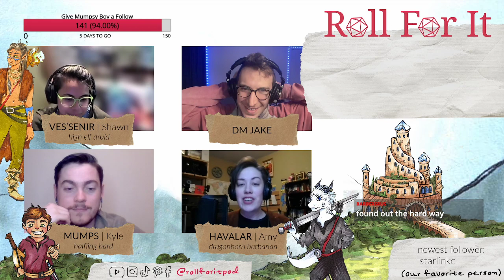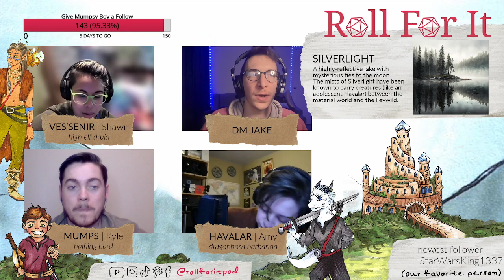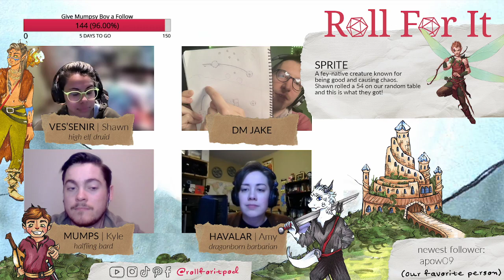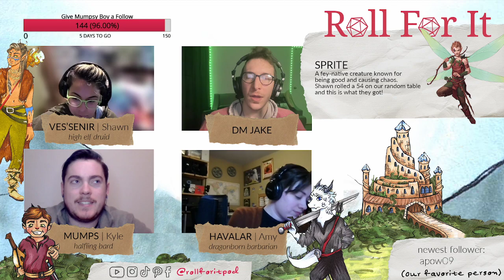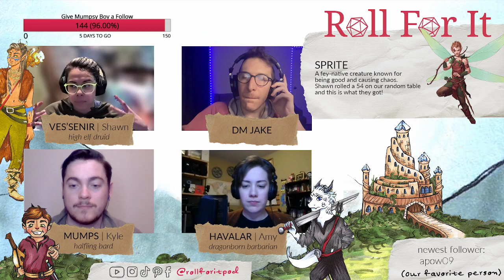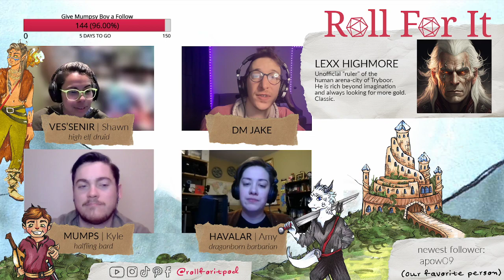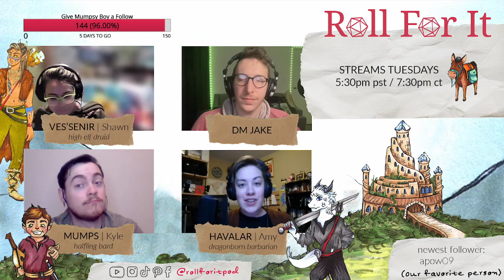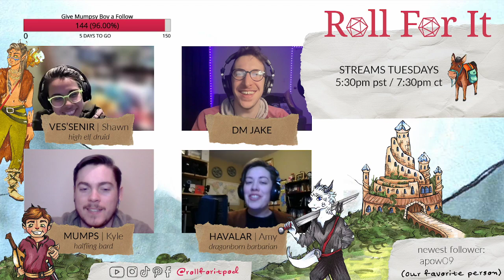D&D | Roll For It Live! | S1 - E4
Havalar, Mumps, and Ves'senir launch an epic assault on a greedy human encampment, each using their own signature methods.

"Roll For It" is a fast paced, bite-sized Dungeons and Dragons podcast that highlights the best parts of the game in easily digestible 40 minute episodes.

Each week we roll a d100 to determine which of the 100 monsters on our list the party will encounter. The randomized selection adds an element of improv that keeps even our DM on his toes. The characters level up every episode to give listeners a taste of each tier of game play.

Stream "Roll For It" now where ever you get your podcasts!